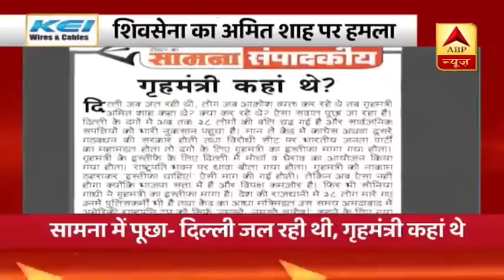Delhi में 'मिशन राहत' पर Kejriwal,दंगा पीड़ितों को राहत सामग्री बांटने का काम शुरू । ABP News Hindi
मुख्यमंत्री Kejriwal बोले- दंगा पीड़ितों को राहत पहुंचाने का काम जारी. खाना बंटना शुरू. 18 SDM लगाए गए हैं.